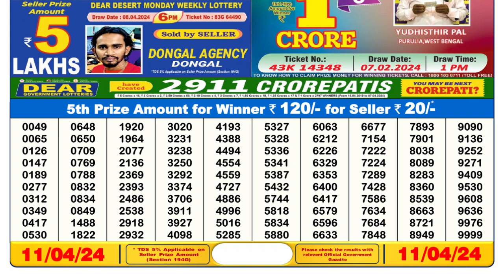Dear Lottery Sambad 6pm today 11.04.24 Nagaland State Lottery Result